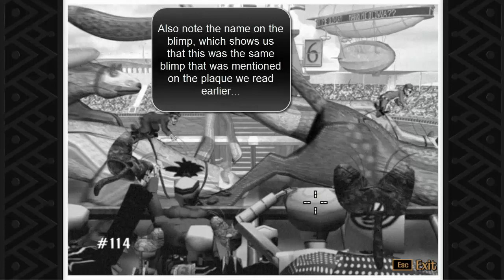Let's Play Grim Fandango - Part 10 - Photo Finished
Let's do a little blackmail, shall we?